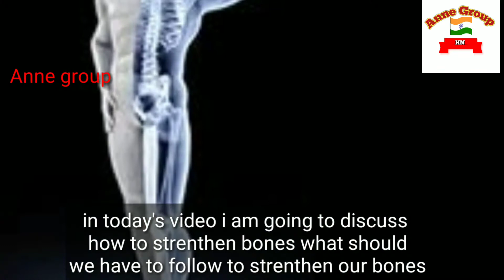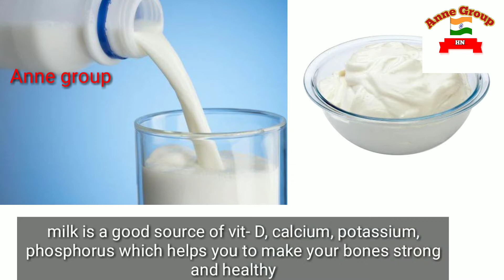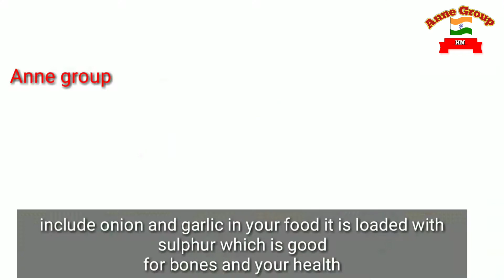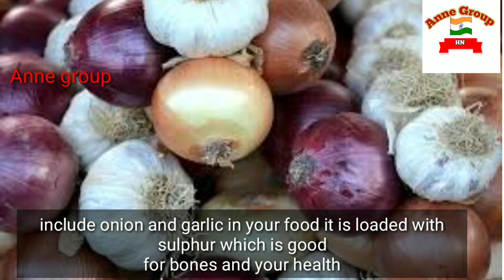HOW TO MAKE BONES STRONGER AND HEALTHIER| MAKE BONES STRONGER AND HEALTHIER FROM EARLY Age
HELLO EVERYONE

in this video i am going to discuss  some tips that you have to follow to make

bones stronger and healthier from an early age till old age

THANKS